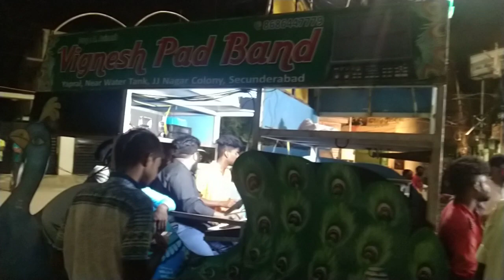vigneshpadband okesi puvesi chandamama pankida ram ji ki nikili sawari DURGAMATHANIMARJANAM2020👇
FOLLOW US OJ INSTAGRAM @HYD_PAD_BAND
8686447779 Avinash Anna